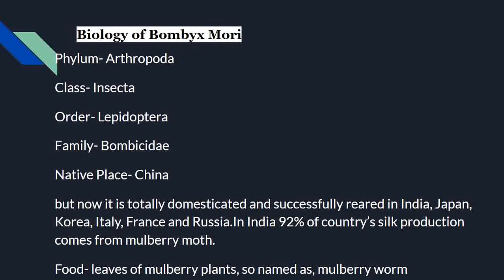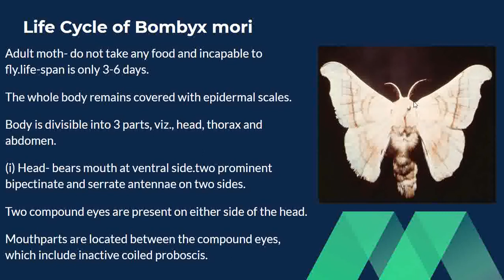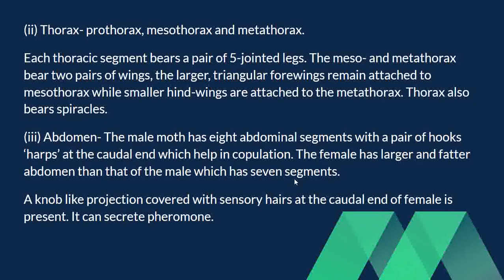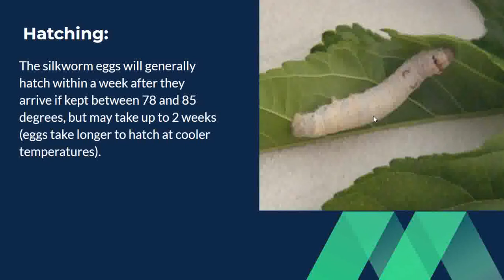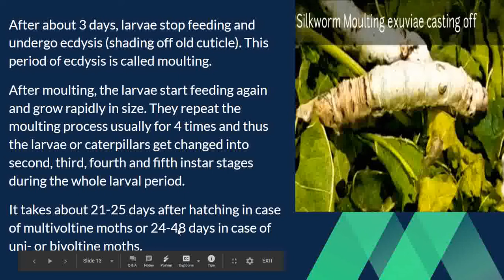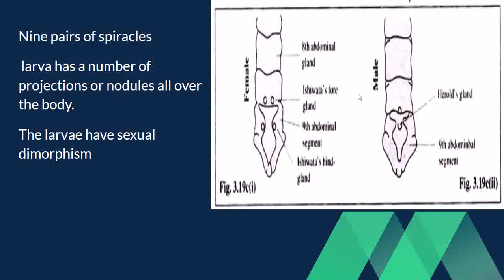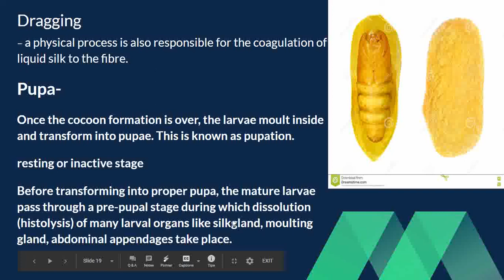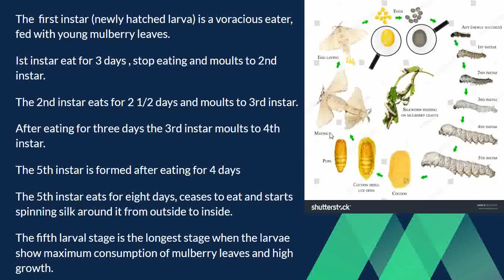Life cycle of Bombyx mori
By Dr. Vandana Sankhla
This topic belongs to B.Sc II Year Paper III, Unit-1